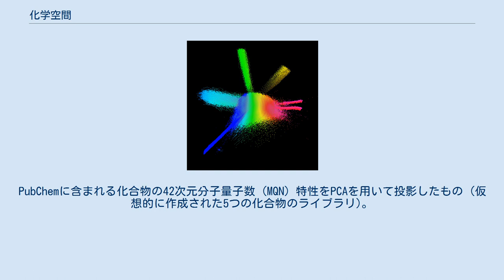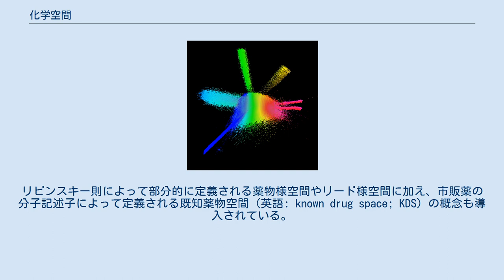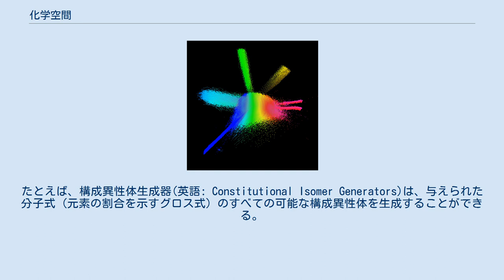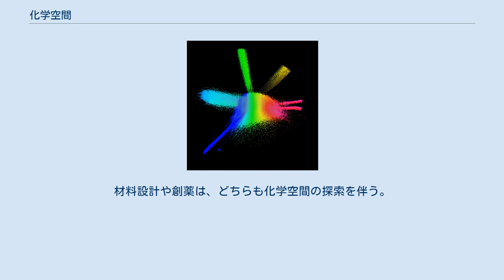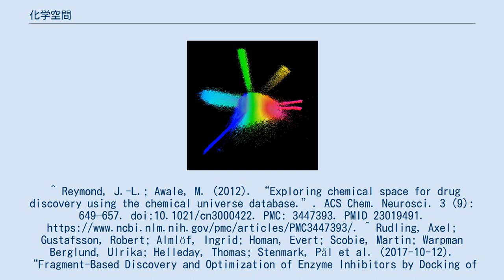化学空間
PubChemの化学空間の眺め。
PubChemに含まれる化合物の42次元分子量子数 (MQN) 特性をPCAを用いて投影したもの (仮想的に作成された5つの化合物のライブラリ)。
色分けは分子中の原子環の割合 (青0、赤1) に従っている。
 化学空間 (英語: chemical space)とは、ケモインフォマティクスにおける概念であり、与えられた構造原理と境界条件を遵守するすべての可能な分子と化合物によって広がる特性空間を指す。
利用可能な数百万の化合物が含まれており、研究者が容易にアクセスできる。
これは、分子ドッキングの方法で使用されるライブラリである。
 ケモインフォマティクスでよく言われる化学空間とは、潜在的な薬理活性分子の空間のことである。
その大きさは1060分子のオーダーと推定されている。
この空間の正確な大きさを決定するための厳密な方法はない。
ただし、潜在的な薬理活性分子の数を推定するために使用される仮定は、リピンスキーの法則、特に分子量の限界を500としている。
推定ではまた、使用する化学元素を炭素、水素、酸素、窒素、硫黄に制限した。
さらに500ダルトン以下に止めるために最大30原子の仮定を行い、分岐と最大4つの環 (芳香族性(英語版)) を可能とし、1063の推定値に到達した。
この数字は、その後の出版物で有機化学空間全体の推定サイズであると誤引用されることが多いが、ハロゲンや他の元素を含めるとはるかに大きくなる。
リピンスキー則によって部分的に定義される薬物様空間やリード様空間に加え、市販薬の分子記述子によって定義される既知薬物空間 (英語: known drug space; KDS) の概念も導入されている。
KDSを使用して、設計や合成を行っている分子の構造と、KDSによって定義される分子記述子パラメータを比較することで、医薬品開発のための化学空間の境界を予測することができる。
 2009年7月現在、Chemical Abstracts Serviceに登録されている有機・無機物質は49,037,297物質があり、科学文献に報告されていることを示している。
実験室ベースで望ましい特性を持つ化合物をスクリーニングするための化学ライブラリは、小さなサイズ (数十万～数十万分子) の実際の化学ライブラリの例である。
 化学空間の体系的な探索は、仮想分子のインシリコデータベース(英語: in silico database)を作成することによって可能であり、分子の多次元的な特性空間を低次元に投影することによって視覚化できる。
化学空間の生成には、電子と原子核の化学量論的な組み合わせを作成して、与えられた構造原理に対して可能なすべてのトポロジー異性体を生成する必要がある。
ケモインフォマティクスでは、構造生成器(英語: Structure Generators)と呼ばれるソフトウェアプログラムを使用して、与えられた境界条件を遵守するすべての化学構造の集合を生成する。
たとえば、構成異性体生成器(英語: Constitutional Isomer Generators)は、与えられた分子式 (元素の割合を示すグロス式) のすべての可能な構成異性体を生成することができる。
 現実の世界では、化学反応によって化学空間内を移動することができる。
化学空間と分子特性のマッピングは多くの場合一意ではなく、つまり非常に類似した特性を示す非常に異なる分子が存在する可能性があることを意味する。
材料設計や創薬は、どちらも化学空間の探索を伴う。
^ Reymond, J.-L.; Awale, M. (2012). “Exploring chemical space for drug discovery using the chemical universe database.”. ACS Chem. Neurosci. 3 (9): 649–657. doi:10.1021/cn3000422. PMC: 3447393. PMID 23019491. ^ Rudling, Axel; Gustafsson, Robert; Almlöf, Ingrid; Homan, Evert; Scobie, Martin; Warpman Berglund, Ulrika; Helleday, Thomas; Stenma...